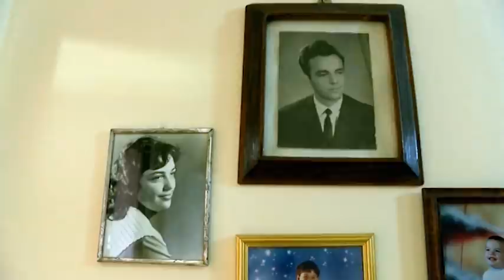Emisioni "Gëzojmë së bashku"/ Gatimi i gjelit të detit Dt.31.12.2017